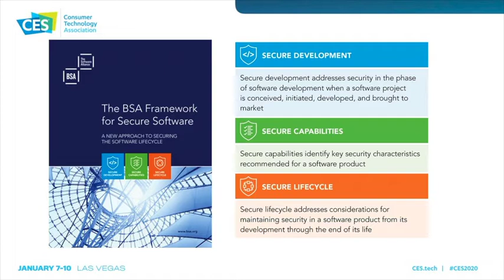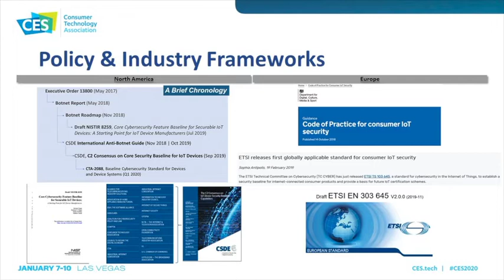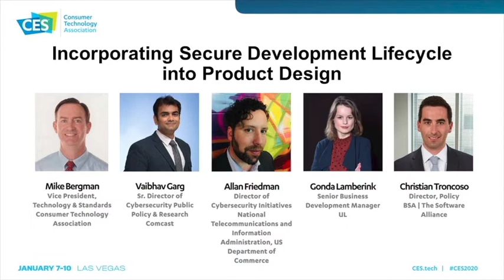Incorporating Secure Development Lifecycle into Product Design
With billions of connected devices, software vulnerabilities have greatly increased the cyberattack surface. Mitigating risk by incorporating SDL capabilities is crucial for IoT products. Cybersecurity experts will discuss best practices for integrating SDL into connected products and communicating marketplace trust.